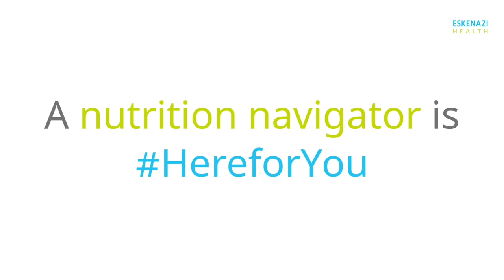Nutrition Navigator | Fresh for You Market on Wheels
The Fresh for You Market on Wheels is a mobile grocery store/food pantry that is parked at a different location in Indianapolis each weekday and provides accessibility for community residents. It offers a selection of fresh fruits and vegetables, frozen proteins and produce, milk, bread, pantry staples, and more.

A nutrition navigator is available to help patrons shop for specific diets and conditions, and an on-board chef will prepare hot, made-to-order food and host cooking demonstrations.

The Market on Wheels would not be possible without the help of partnerships from organizations including IndyGo; Cummins Inc.; The Kroger Co.; United States Department of Agriculture – Healthy Food Financing Initiative, administered by the Reinvestment Fund; Eskenazi Health Foundation; Indiana Department of Health; City of Indianapolis; Piazza Produce; and Indianapolis Fruit.

The Fresh for You Market on Wheels is open daily from 9 a.m. – 2 p.m. at the following locations:

Monday: Sandra Eskenazi Mental Health Center, 3171 N. Meridian St.
Tuesday: Eskenazi Health Center West 38th Street, 5515 W. 38th St.
Wednesday: Eskenazi Health Center Forest Manor, 3840 N. Sherman Dr.
Thursday: Community Alliance of the Far Eastside (CAFE), 8902 E. 38th St.
Friday: Edna Martin Christian Center, 2605 E. 25th St.